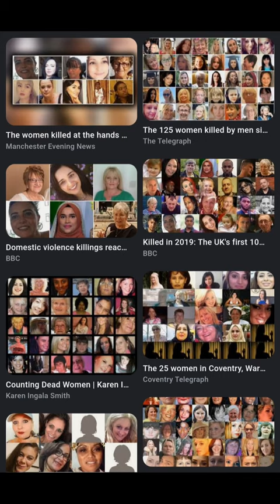Là na Marbh